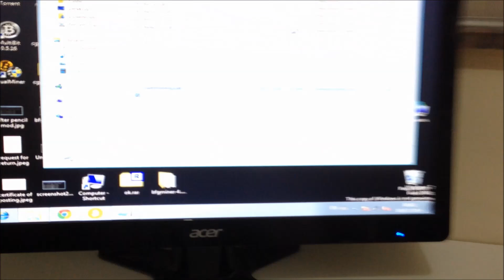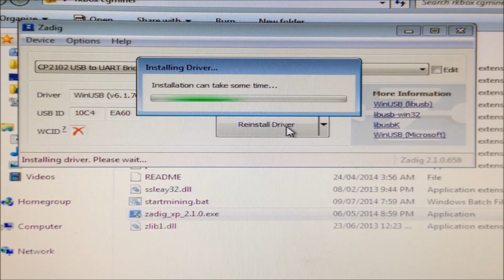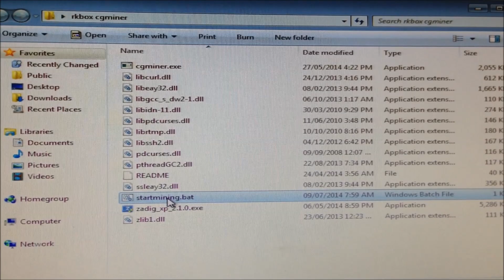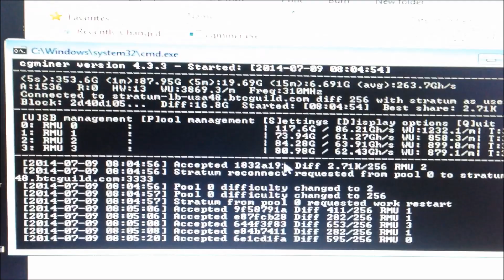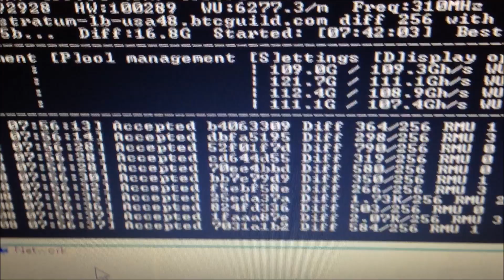How to setup Rockminer Rocket RK-Box 420~480 GH/s ASIC Bitcoin Miner using cgminer